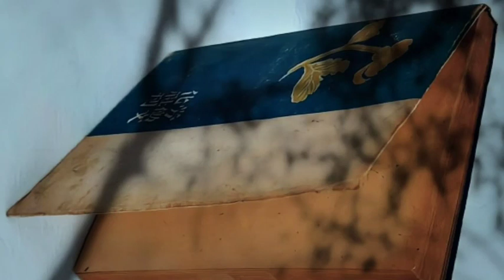The Flower Mat (Shugoro Yamamoto) Part One 2